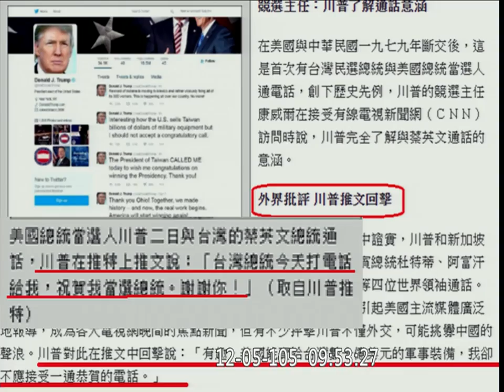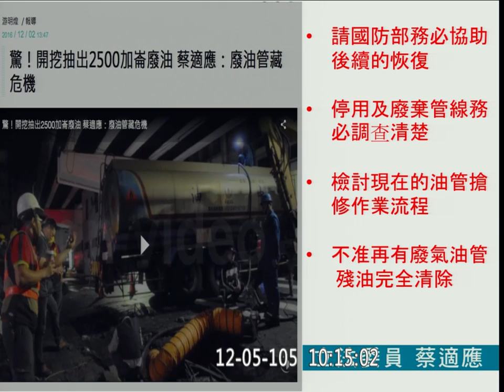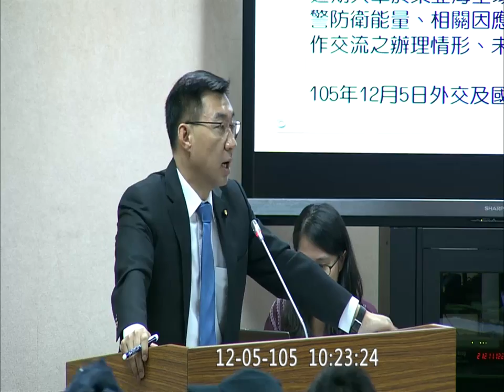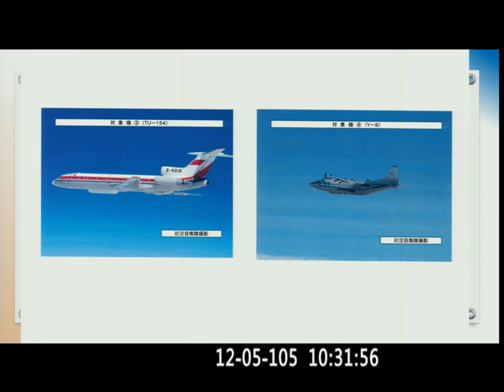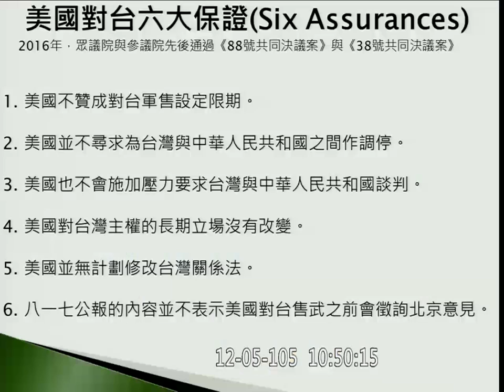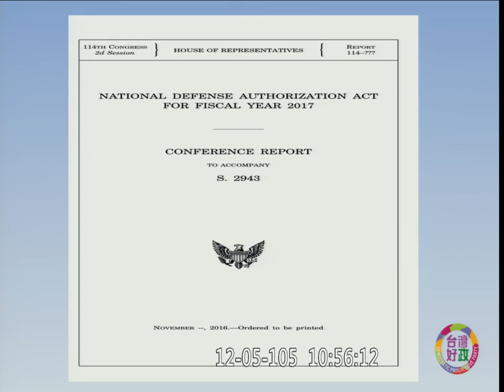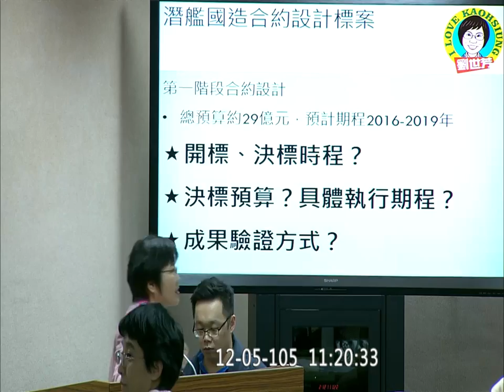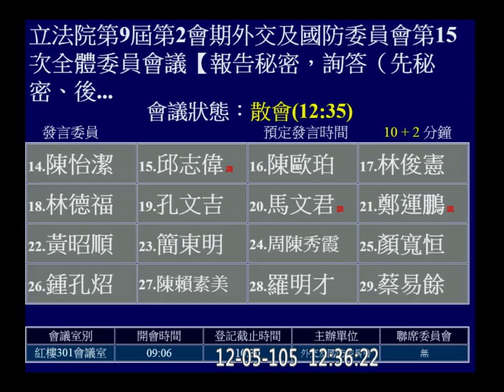20161205 共軍軍情 國際軍事合作交流 外交國防 【立法院演哪齣？】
10:03 機密報告(不公開)
47:46 回復公開會議